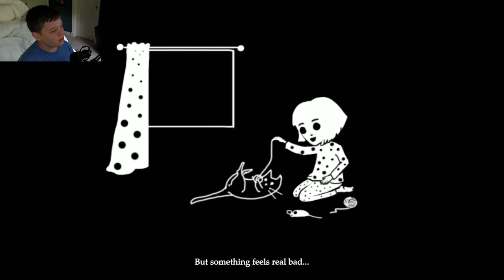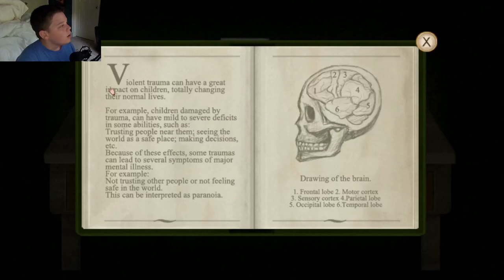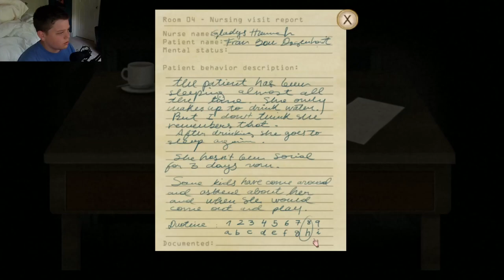GROTESQUE AND WEIRD!!! | Fran Bow Part 1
One of the weirdest games I have ever played!!!